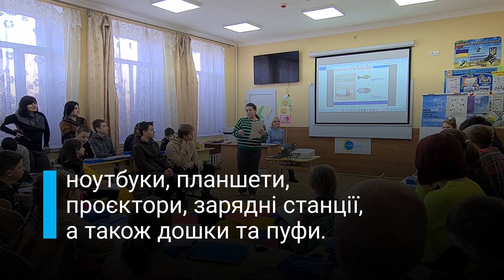Новий цифровий освітній центр для дітей відкрився у Миколаєві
Новий цифровий освітній центр для дітей відкрився у Миколаєві. Це простір, де діти вивчають звичайні предмети, а також здобувають інші корисні знання та навички.